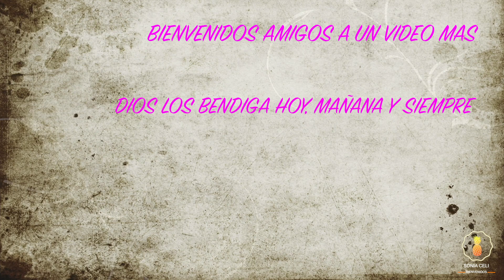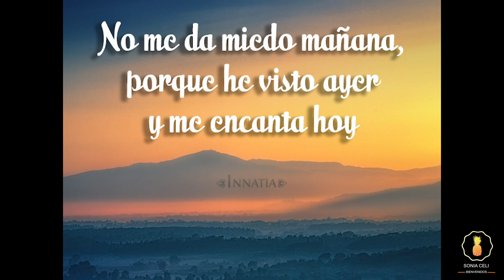🍁RECOPILACIÓN DE MIS DECORACIÓN / 56 IDEAS TO DECORATE YOUR HOME 🌺🍁🍁❄️SONIACELI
Bienvenidos amigos y amigas  hoy les traigo una colección de mis decoraciones y solo les comparto unas ideas. Espero que sea de su agrado y se queden hasta el final del video. Dios los bendiga.❤️💜💚